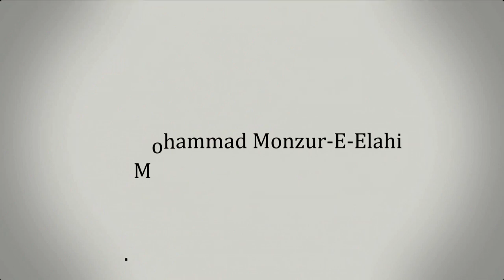কত বছর বয়সে শিশুদের সালাতের নির্দেশ দিবেন? ।। Dr. Mohammad Monzur-E-Elahi